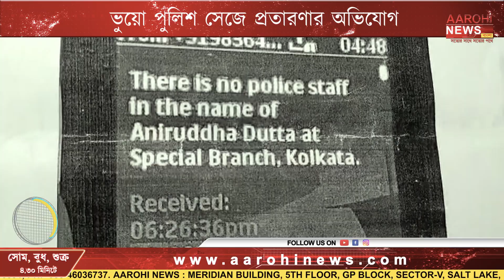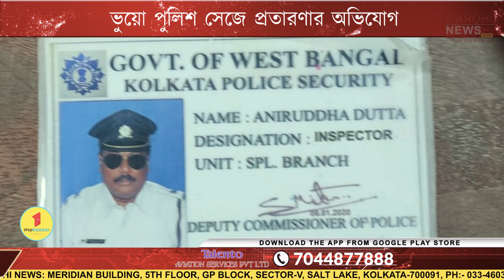ভুয়ো পুলিশ অফিসার সেজে টাকা আত্মসাৎ-এর অভিযোগ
ফের পুলিশের জালে ভুয়ো পুলিশ অফিসার। নিজেকে লালবাজার পুলিশের অপরাধ দমন শাখার ইন্সপেক্টর পরিচয় দিয়ে মানুষের থেকে টাকা আত্মসাৎ করার অভিযোগ অনিরুদ্ধ দত্তর বিরুদ্ধে। অভিযুক্তকে গ্রেফতার করেছে বরানগর থানার পুলিশ।

@Aarohi News